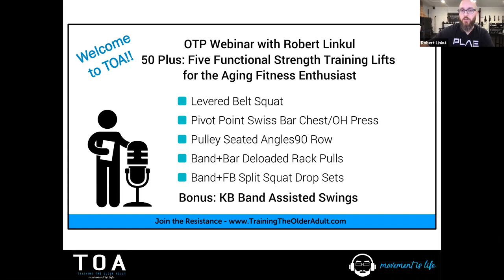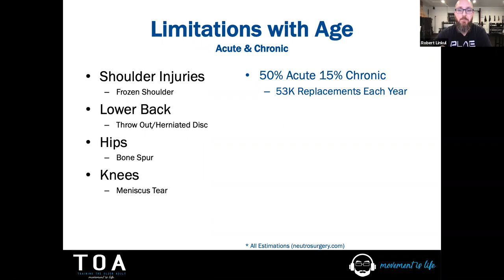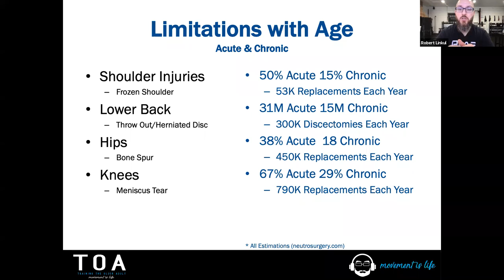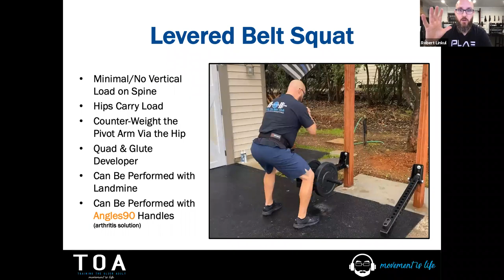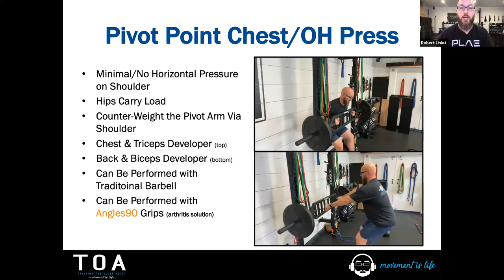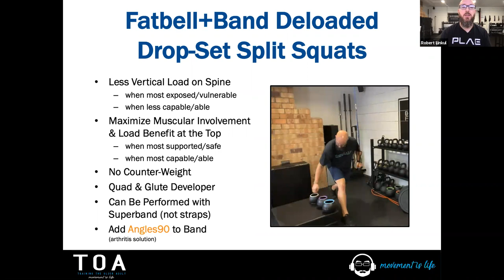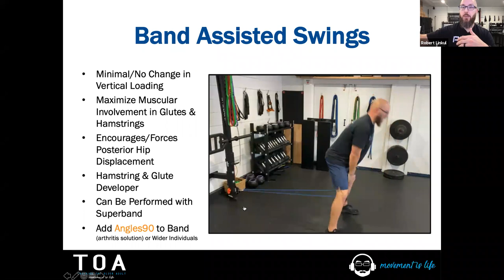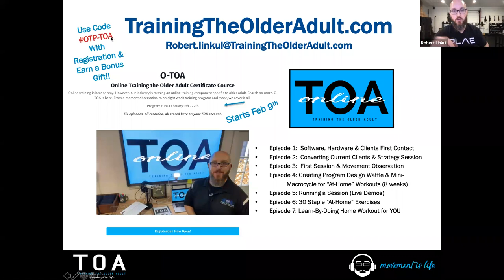Five+ Exercises EVERY Aging Athlete Shoulder Be Doing. (OTP Webinar)